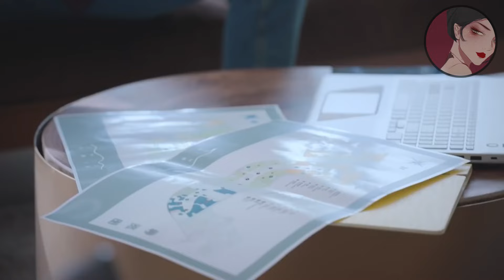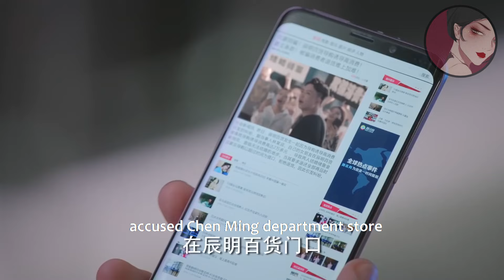目睹出軌丈夫和小三偷情，妻子不哭不鬧果斷選擇離開，出軌丈夫後悔也晚了！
wbsgwk